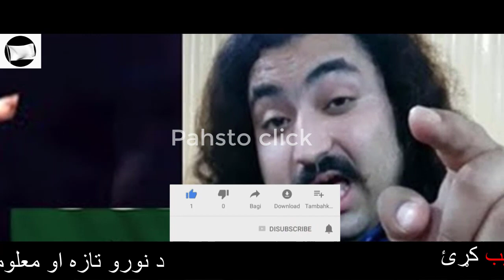Khan baba o sher khan muqabla video viral